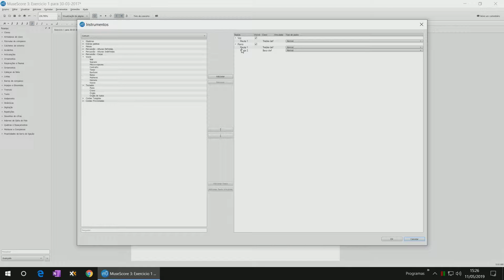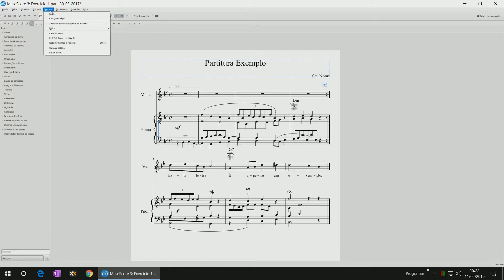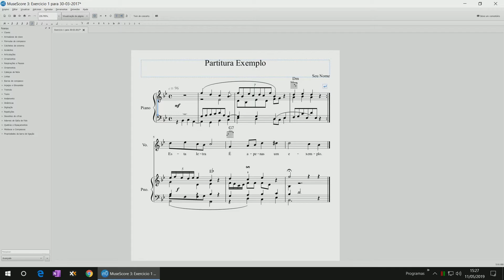Musescore: como criar pautas invisíveis.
Se você precisa esconder algumas pautas ou instrumentos desnecessários na sua partitura, neste vídeo eu explico como torná-los invisíveis no Musescore 3.
Muitas vezes você tem uma partitura com vários instrumentos, em que os instrumentos nem sempre estão tocando. Ao invés de deixar os instrumentos na partitura cheio de pausas, o melhor é torná-los invisíveis para que a partitura fique menor e mais fácil de ser lida. Neste vídeo você vai aprender a esconder estes instrumentos ou pautas desnecessários.

O Musescore 3 é um dos melhores programas para edição de partituras, e mesmo que você seja iniciante, em poucos minutos você estará fazendo suas partituras. Este vídeo faz parte de um tutorial completo de musescore onde você pode aprender passo a passo todos os segredos e truques para editar sua partitura mais rápido e sem complicação.